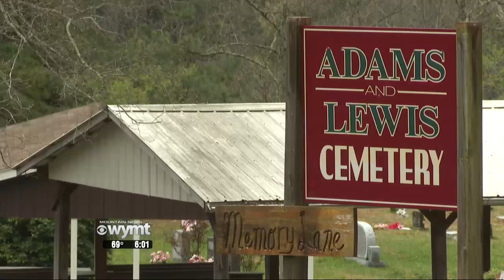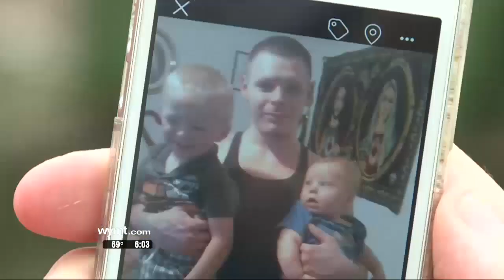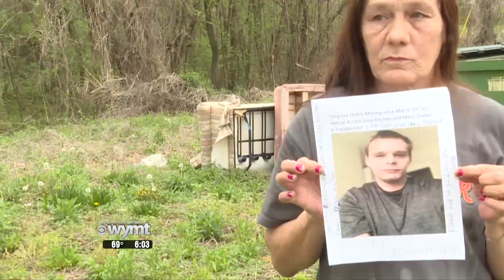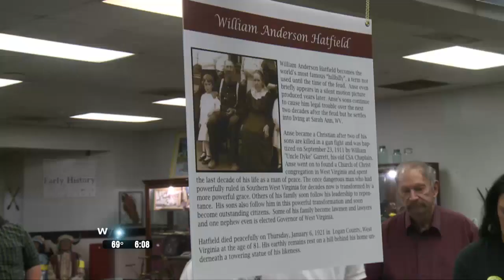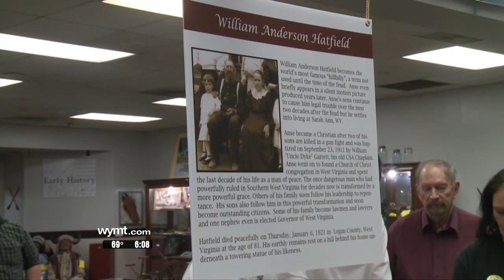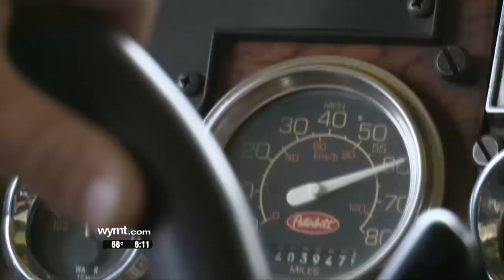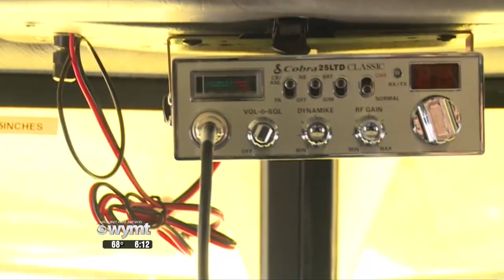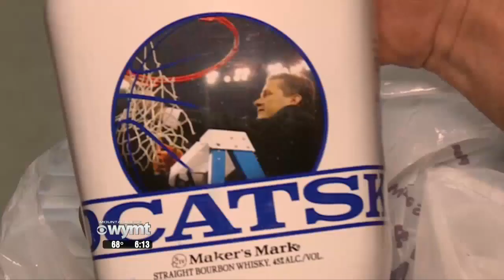Mountain News at 6 Top Stories April 12th, 2019